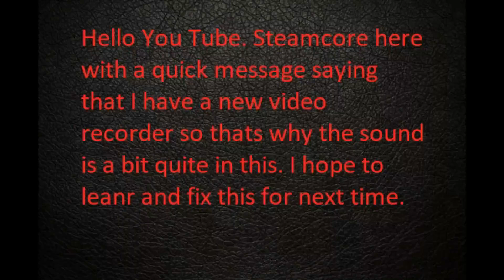THIS IS WAY TOO CREEPY | Slendytubbies 2